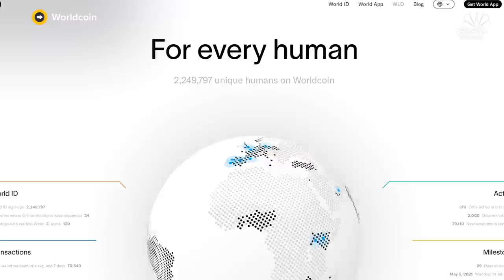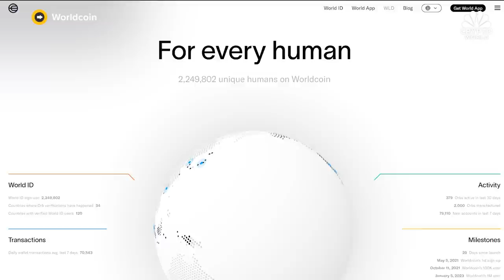Coinbase takes equity stake in USDC stablecoin issuer Circle: CNBC Crypto World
CNBC Crypto World features the latest news and daily trading updates from the digital currency markets and provides viewers with a look at what’s ahead with high-profile interviews, explainers, and unique stories from the ever-changing crypto industry. On today’s show, Darius Tabatabai, co-founder of Vertex Protocol, weighs in on what factors contributed to last week’s big drop in crypto prices.

Chapters:
00:00 - CNBC Crypto World, Aug 22, 2023
0:23 - Crypto prices flat
0:38 - The headlines
2:16 - Darius Tabatabai of Vertex